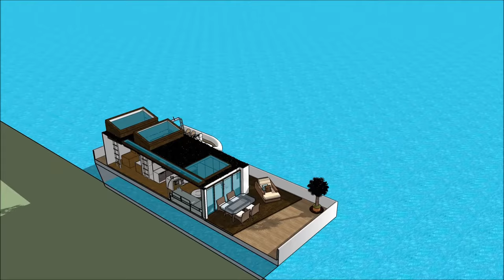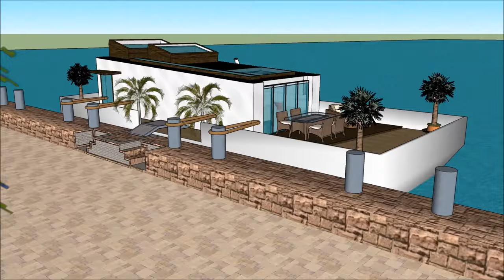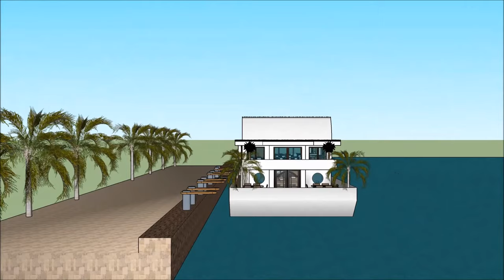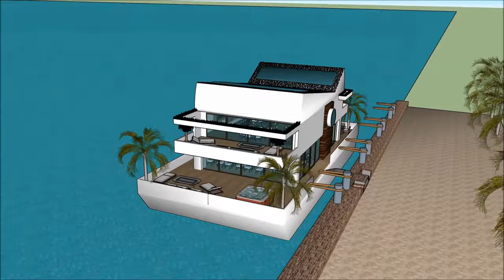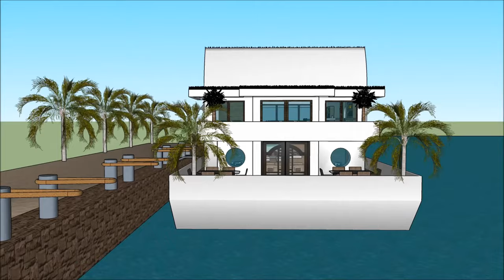Üzən villa yat evi Yataq evləri Niderlanddakı evlər Həyat evləri Niderlandda Dream Home Azərbaycan F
Üzən villa yat evi Yataq evləri Niderlanddakı evlər Həyat evləri Niderlandda Dream Home Azərbaycan F Ev qayığı həyat keyfiyyətini davam etdirmək üçün edilir:

The Üzən villa yat evi Yataq evləri Niderlanddakı evlər Həyat evləri Niderlandda Dream Home Azərbaycan F bir Extravagant Barge ev gəmi daxildir Barge kirayə üçün ekstravaqant istifadəçi hazır Design ev qayıq

Üzən villa yat evi Yataq evləri Niderlanddakı evlər Həyat evləri Niderlandda Dream Home Azərbaycan F Sahibi, kirayə üçün lazım olan bütün imkanlardan ibarət olan zirzəmiyə sahib üç səviyyəli plana malikdir. Evin qayığı Barge unikal memarlıq xüsusiyyətləri ilə unikal müasir bir müasir dizaynına malikdir. Körfəzin gözəl görünüşü ilə öz lounge sahəsi var.